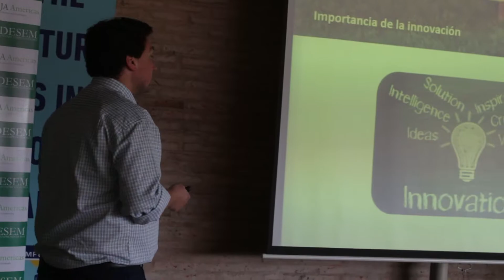Innovation Camp - Metlife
Innovation Camp es un proyecto educativo que tiene por objetivo fomentar la capacidad de los jóvenes en la resolución de problemas a través de métodos  innovadores y, además, transmitir herramientas prácticas para la conceptualización de ideas a proyectos realizables.

Esta edición se realizó con alumnos de cuarto año del liceo Impulso.